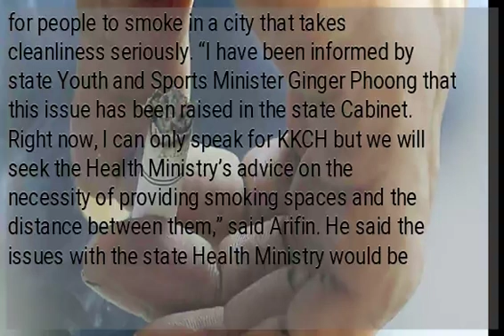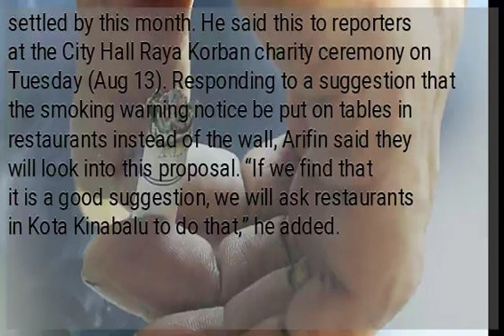Kota Kinabalu to implement designated smoking areas, taking cue from Singapore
KOTA KINABALU — Designated smoking areas will be provided by the end of the year as a smoking ban goes into force in Sabah next January, says Assistant Minister to the Chief Minister Arifin Asgali. Arifin, who is in charge of Kota Kinabalu City Hall (KKCH) portfolio, said that they will discuss the plan with the state’s Health and People’s Wellbeing Ministry before it is implemented. He cited Singapore as an example, saying that designated points would be provided for people to smoke in a city that takes cleanliness seriously. “I have been informed by state Youth and Sports Minister Ginger Phoong that this issue has been raised in the state Cabinet. Right now, I can only speak for KKCH but we will seek the Health Ministry’s advice on the necessity of providing smoking spaces and the distance between them,” said Arifin. He said the issues with the state Health Ministry would be settled by this month. He said this to reporters at the City Hall Raya Korban charity ceremony on Tuesday (Aug 13). Responding to a suggestion that the smoking warning notice be put on tables in restaurants instead of the wall, Arifin said they will look into this proposal. “If we find that it is a good suggestion, we will ask restaurants in Kota Kinabalu to do that,” he added.